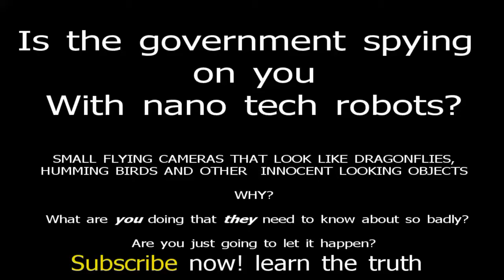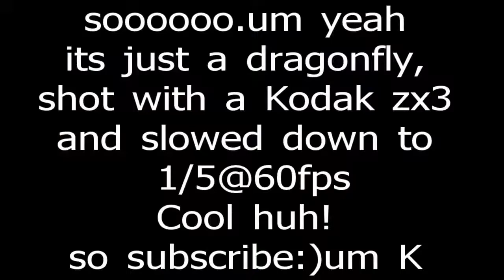Top Secret Spy drone "DragonFly" SlowMotion Dragonfly kootneys Kodak playsport zx3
THEY ARE WATCHING!

My channels should be fun Helpful or entertaining, On occasion quite maddening

And Let me know if you subbed so I can check out your channels Too,
THANKS

Be fit Become a better YOU!
Enjoy your family; you only have one chance with them.
Live with in your means and you will have a great life

Your video will be available in the YouTube video editor